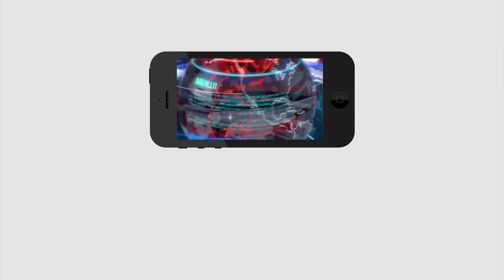ది బెస్ట్ సీఎంగా అవార్డు | Best CM Award | YS Jagan Mohan Reddy | Skoch Chairman Sameer Kochhar